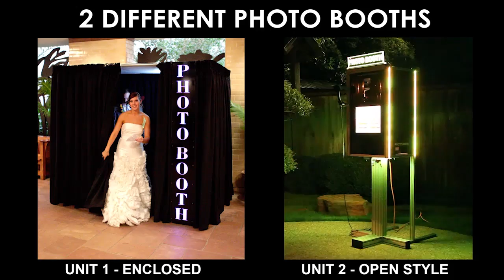rent photo booth in the Dallas-Fort Worth Metroplex